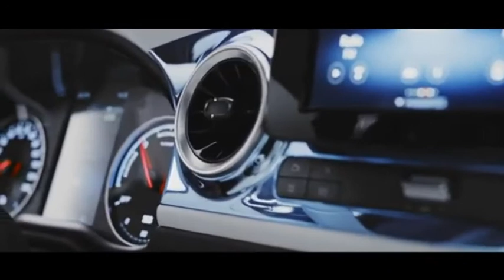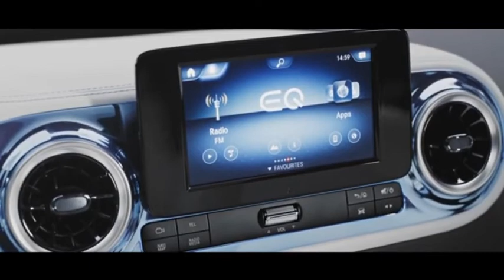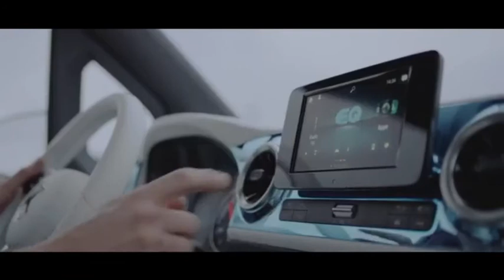Mercedes Benz EQT 2022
Le Mercedes Concept EQT est immédiatement reconnaissable en tant que membre de la famille Mercedes-EQ. Son design se distingue par des proportions équilibrées et un design de surface sensuel. Des épaules musclées et des passages de roues saisissants soulignent la puissance et l'attrait émotionnel du véhicule. Le panneau avant noir caractéristique avec phares avant à LED s'écoule parfaitement du capot et brille avec un motif en étoile. Les étoiles de différentes tailles avec un effet 3D sont présentes dans tout le véhicule à l'avant et les jantes en alliage léger de 21 pouces avec une finition brillante sur le toit panoramique et le longboard électrique à l'arrière. Il existe également une bande lumineuse qui relie les phares à LED aux feux arrière à LED. Ceci, en combinaison avec la peinture du véhicule en noir brillant, crée un contraste fascinant, résultant en une esthétique d'une qualité particulièrement élevée. L'intérieur du Concept EQT est autant une déclaration émotionnelle et élégante que son extérieur - caractérisé par un contraste élégant de noir et de blanc. Les sièges sont recouverts de cuir nappa blanc; les applications en cuir tressé sur le panneau central du siège comprennent du cuir recyclé. Le tableau de bord au design sensuel est particulièrement accrocheur. La partie supérieure a la forme d'un profil d'aile avec l'apparence d'un galet de bord de mer et fusionne dynamiquement avec le tableau de bord. Un compartiment de rangement pratique semi-fermé est situé au-dessus du tableau de bord pour un accès facile aux ustensiles ou documents importants. De plus, les bouches d'aération rondes en noir brillant, les éléments de finition galvanisés et le volant multifonction avec boutons Touch Control soulignent l'aspect moderne et de haute qualité. L'éclairage ambiant sur la console centrale, les portes et dans le pied crée une atmosphère élégante. La Mercedes Classe T, qui sera lancée sur le marché en 2022, complète le portefeuille dans le segment des petites fourgonnettes avec le Citan commercialement positionné qui célébrera sa première cette année avec une variante entièrement électrique. La version entièrement électrique pour les particuliers suivra plus tard.